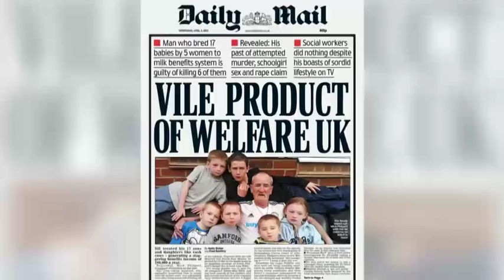Philpott debate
Former politician Ann Widdecombe and columnist Owen Jones clash on the role of the welfare state in the Philpott affair.